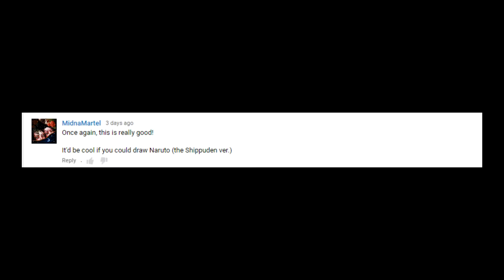Drawing Naruto Kurama Mode Naruto shippuden | Requested video no.6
Kurama mode first appearance, thanks for the request! ^_^